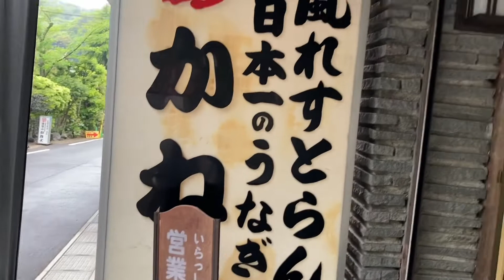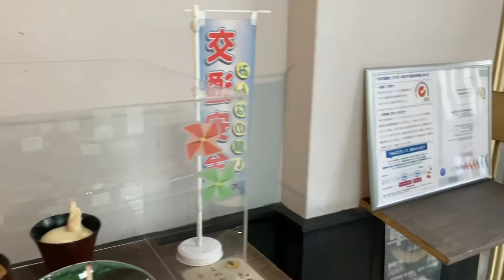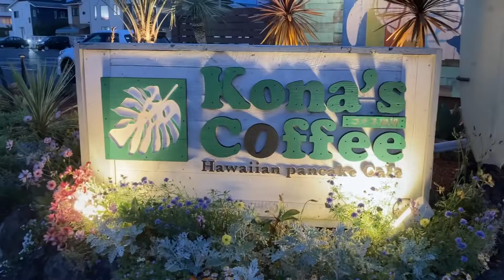LUNCH and DINNER BONDING